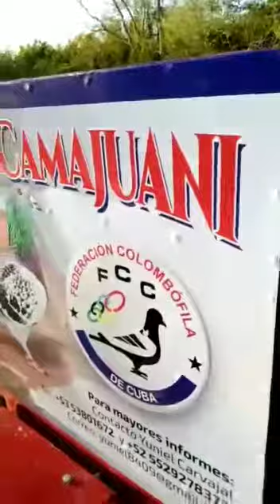Colombodromo de chambas,suelta de 181 kilometers